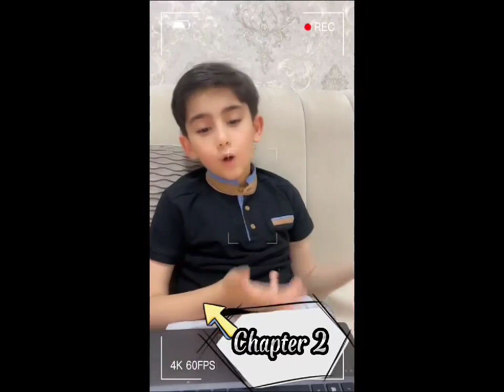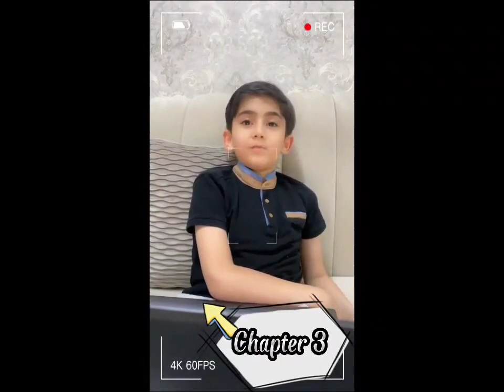Reema_International_School Reema's Reading Competition.💪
If you are a leader, if you want to be one, you have to read. It's not a bonus, it's an absolute requirement.👌👌👌
Reema's  Reading Competition.💪💪💪💪💪
(Today a reader, tomorrow a leader.)👌☺️
Grade : (2H).
By: Mrs. Salam